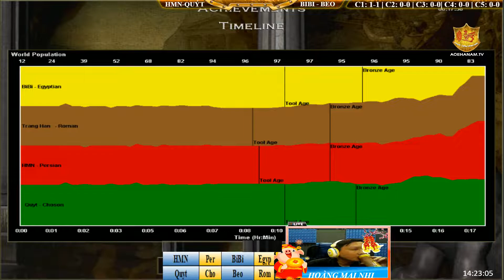2vs2 - C1T3 || Hoàng Mai Nhi, Quýt vs BiBi, Beo ngày 10/2/2019